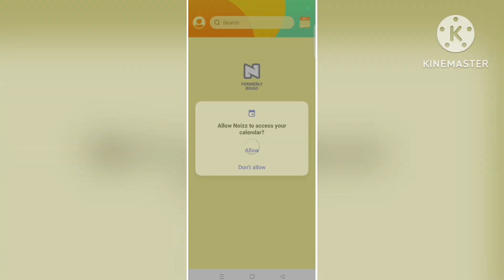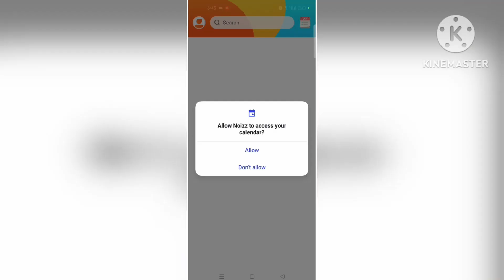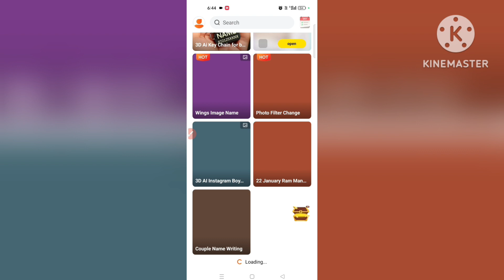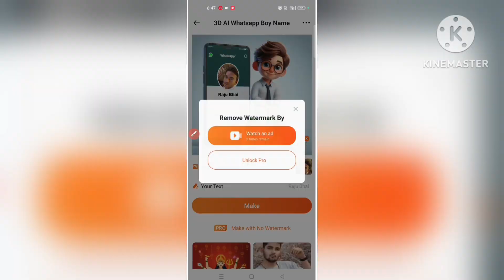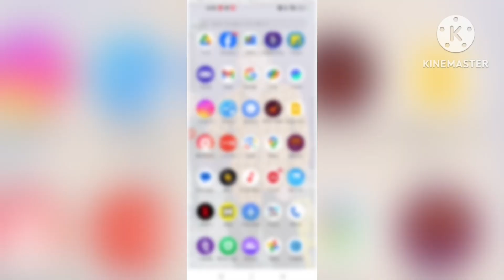How to make Trending ai image | Whatsapp & Instagram and Other ai image make for free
Whatsapp & Instagram and Other ai image make for free | how to make Trending ai image | ai image

whatsapp ai image
instagram ai image